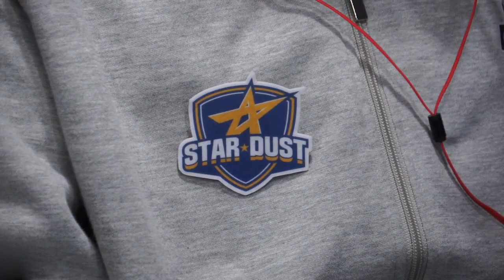[2016.03.05] Stardust vs Dark Wolves 2경기 2016 네네치킨 LoL 챌린저스 코리아 스프링 ROUND 2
Match 6 - Stardust vs Dark Wolves 2경기 2016 네네치킨 LoL Challengers Korea Spring ROUND 2